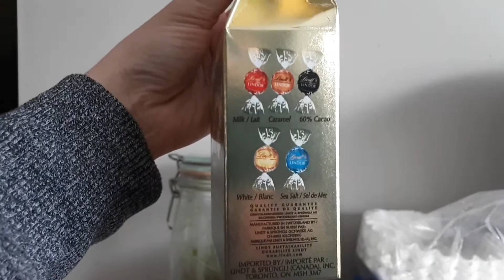BIRTHDAY DINNER + PRODUCT REVIEW ON SAFETY 1ST GROW AND GO 3 IN 1 CAR SEAT!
Nov 13, 2017 - Date Night out at Jack Astor's Bar and Grill for Richards birthday. Product review on Safety 1st Grow and Go 3-in-1 Car Seat - Rain Drop.

Daily Vlogs Every day!

⇨ What we use to make our vlogs:

OUR PHONES - Samsung S5, Samsung A5

⇨ Any video suggestions for Richards random monthly talks? Leave in the comments below

FRIDAY - Lifestyle, Food, Motherhood (Felicia's Main channel)
Everyday - This channel (Daily Vlogs)

MUSIC USED IN VIDEO:
Together - Ikson (NCM)

♡ ABOUT US ♡

♡ Hello, We're Felicia and Richard. We have been married since July 2014 and have our first little one Kiara on April 28, 2017. Felicia is a stay at home mom until Kiara is 1 years old and then she will be going back to work. Richard works at cami automotive. Kiara is currently 6 months old. Felicia loves to clean, organize, and bake,  Richard loves to cook and enjoys outside activities (winter sports, action sports) and gaming. ♡

♡ WE appreciate all your love and support from each one of you who watch our videos.